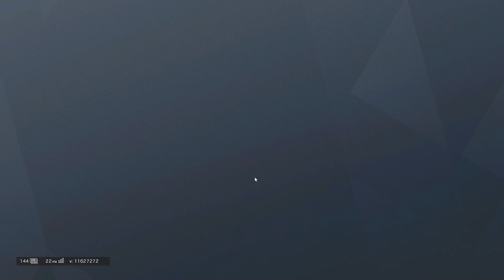Auf einmal ist er da 🔫 Rainbow Six Siege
Let's Play Rainbow Six Siege (R6 Siege), Auf einmal ist er da
Rainbow Six Siege Gameplay german / deutsch

Tom Clancy's Rainbow Six Siege lädt Spieler dazu ein, die Kunst des Zerstörens zu meistern. Intensive Mannschaftskonfrontationen, hohe Letalität, Taktik, Team-Play und explosive Gefechte stehen im Zentrum des Spielerlebnisses. Das Gameplay setzt neue Maßstäbe in Bezug auf die intensiven Feuergefechte und weiterentwickelten Strategien und führt das Erbe der vorhergehenden Tom Clancy's Rainbow Six-Games würdig weiter. -- Quelle: Uplay Store

*Bei diesen Links handelt es sich um Werbelinks. Wenn Ihr über diese Links bei Amazon einkauft, erhalte ich eine kleine Provision. Das kostet Euch keinen Cent mehr. Vielen Dank für Eure Unterstützung!

Xlear auch genannt Alex, Alexander Rohrbach, Schmalex